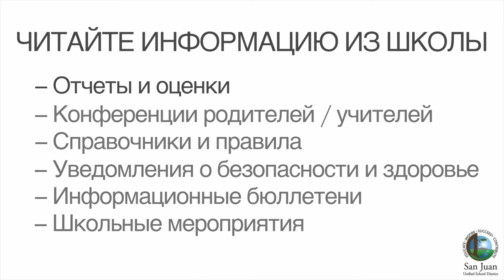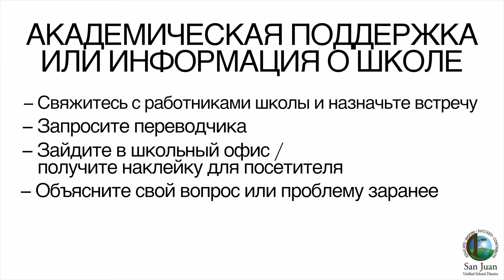Parent Communication with School (Russian)